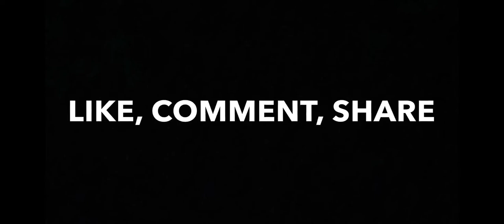NOVA GAS MONTAGE| ENEMY GASSED US| INTENSE GAMEPLAY